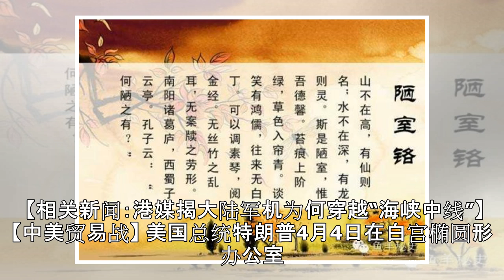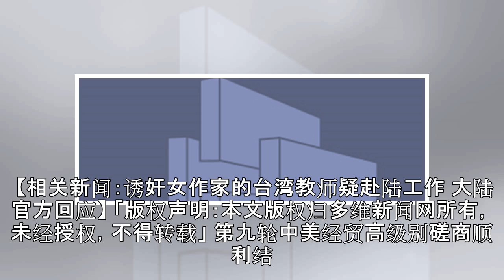今日中国：胡锦涛委托中办一任务 贸易战北京立场有变